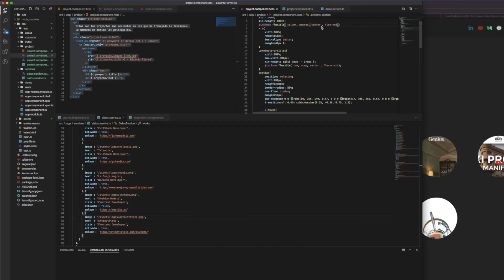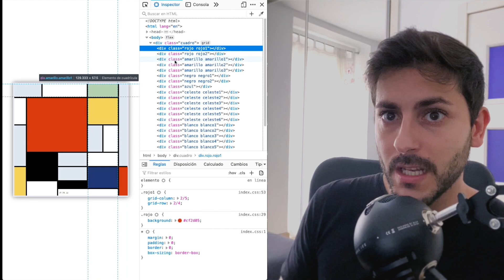🎨 PIET MONDRIAN y su arte | Te revelo qué tienen en común Piet Mondrian y el desarrollo web🎨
👉Hoy quiero intentar hacer comprender que los programadores usamos procesos creativos para el desarrollo web y te lo explico mediante la vida y obra de Piet Mondrian.

🪑 Drift dr500b